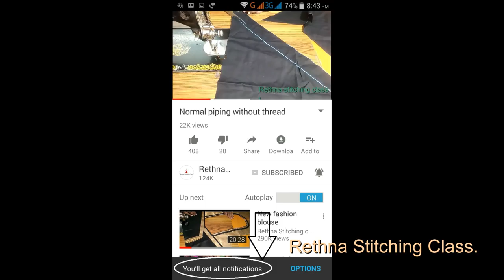New model blouse cutting and stitching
This video teaches how to stitch front and back of this model blouse. From this video beginners will also stitch like an expert.